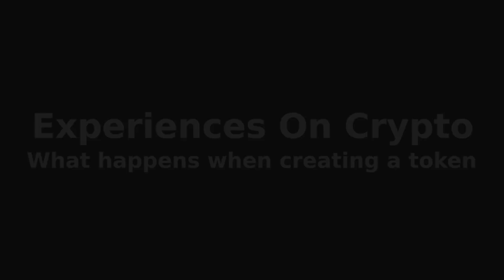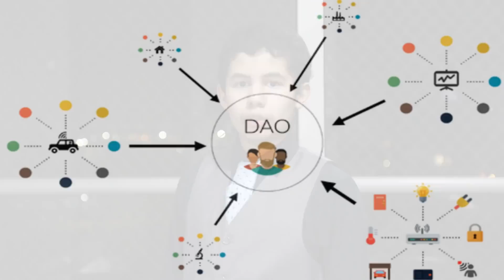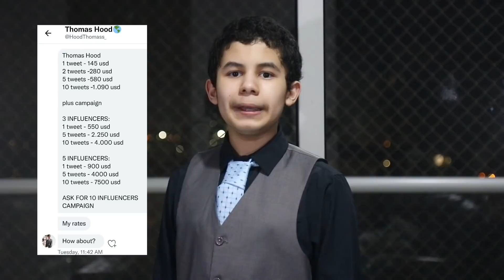Creating my own token - BSC BEP20 PataCoin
My experience creating my own token on BEP20